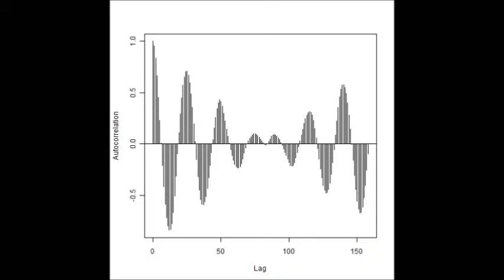超音波の音圧測定解析技術